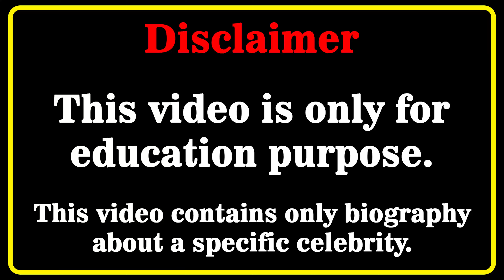Miss Brooke Lyn Wiki 💗 | Biography | Relationships | Lifestyle | Net Worth | Curvy Model | Age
Miss Brooke Lyn Biography, Wiki, Relationships, Lifestyle, Net Worth, Age, Facts, Career, Plus Size Model, Scottish Model
Who is Miss Brooke Lyn? 💖💖💖💖
In this video, we will discover Miss Brooke Lyn biography, net worth, lifestyle, birthday, age, height, weight, relationship, body measurements, wiki, fact in 2023  🔸🔸🔸

Scottishmodel​s
curvy model
curvy models plus size
latest style
street style
fashion plus
celebs style
curvy models
street fashion
instagram star
latest fashion
plus size try on haul
curvy fashion
curvy haul
fat models
plus size
bbw
model
plus size haul
models
curvy women
plus size
hot models
curvy
top models
fashion model
how to become a plus size model
fashion model
beautiful girls
miss brooke lyn
Miss Brooke Lyn wiki
Miss Brooke Lyn bio
Miss Brooke Lyn model